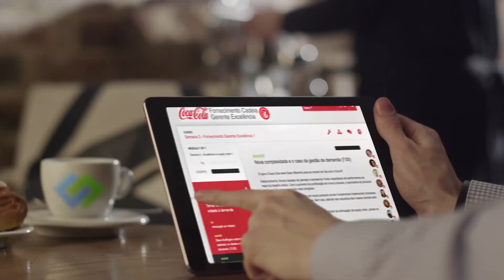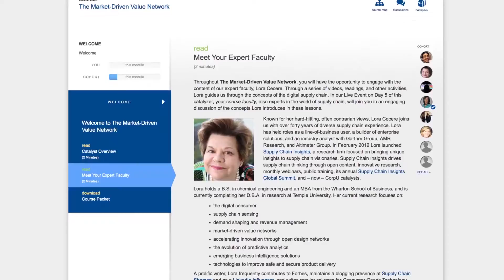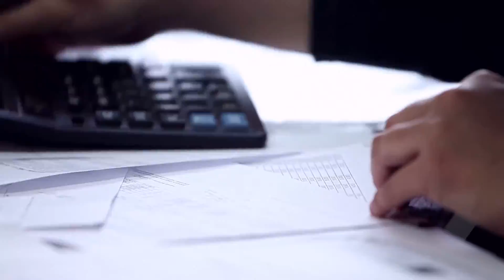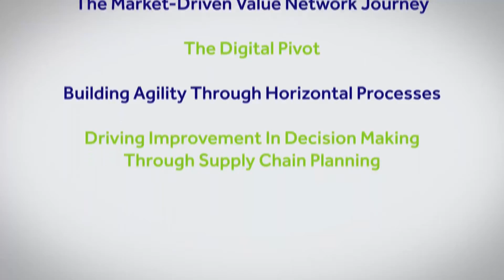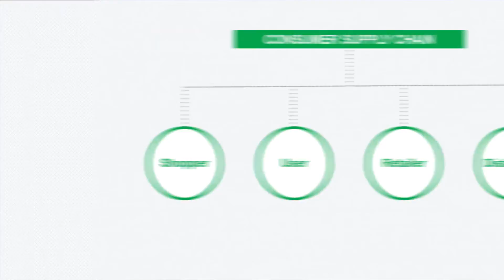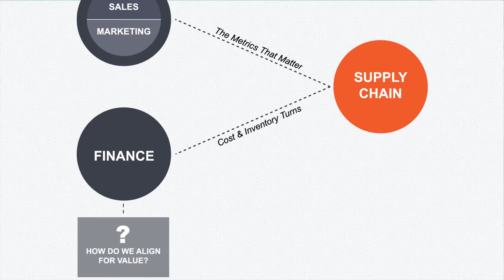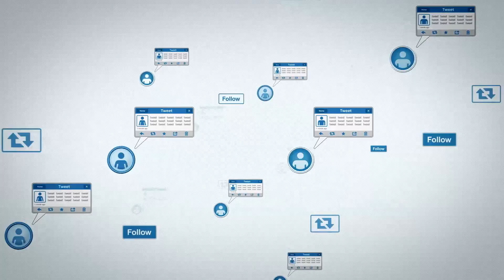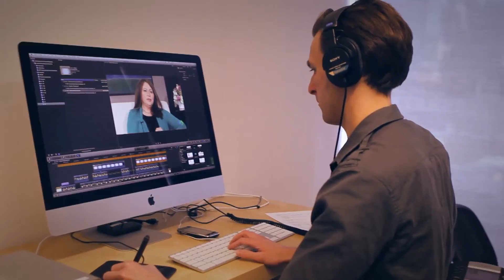CorpU & Supply Chain Insights 2016 Summit teaser